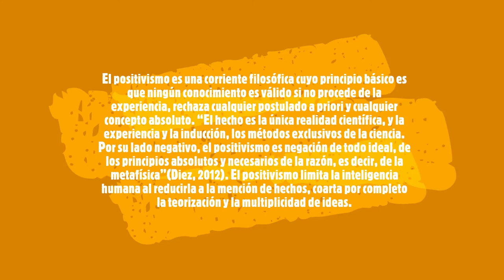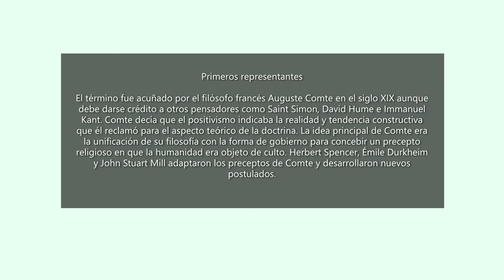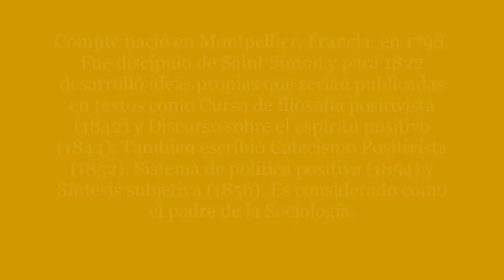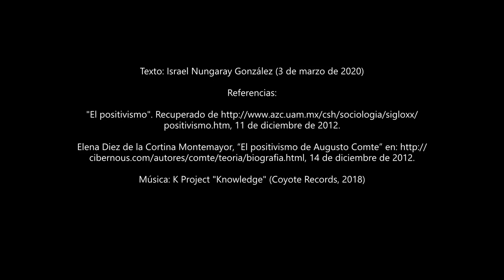Historia: Auguste Comte y el Positivismo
Como corriente filosófica cuyo principio básico es que ningún conocimiento es válido si no procede de la experiencia, el Positivismo, propuesta teórica del primer sociólogo del siglo XIX: Auguste Comte, derivó en una nueva metodología de las Ciencias Sociales vigente hasta los primeros años del siglo XX. Aquí los detalles. Cheers.